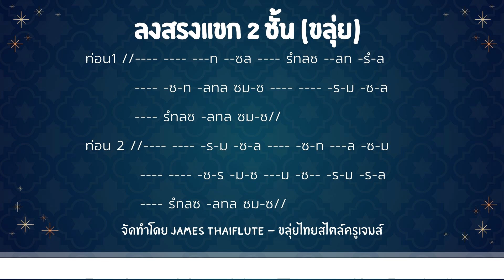เพลงลงสรงแขก 2 ชั้น ขลุ่ยเพียงออ JAMESTHAIFLUTE - ขลุ่ยไทยสไตล์ครูเจมส์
เพลงลงสรงแขก 2 ชั้น เป็นเพลงที่ใช้ในการแข่งการดนตรีไทยศรทองของเครื่องมือ ขลุ่ยเพียงออ ในปี2567  ซึ่งเป็นเพลงบังคับในรอบรองชนะเลิศของระดับประถมศึกษา

เวอร์ชั่นนี้เป็นเพียงแนวทางที่บรรเลงตามทำนองหลัก ผู้บรรเลงสามารถนำไปปรับใช้ให้เหมาะสมกับทางของตน